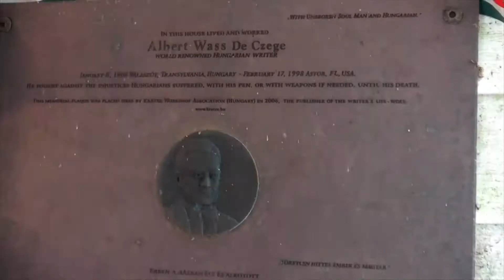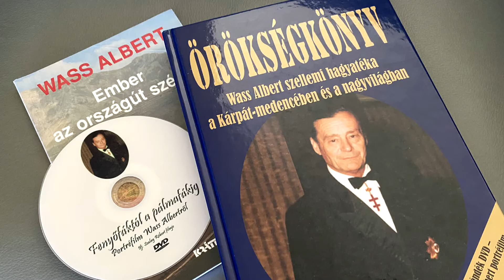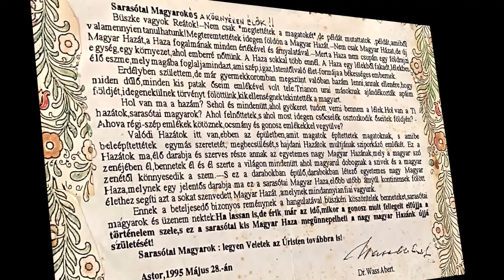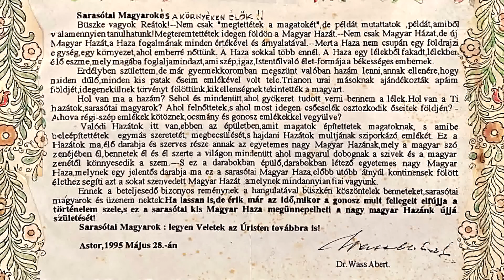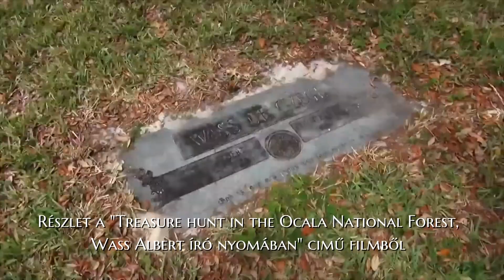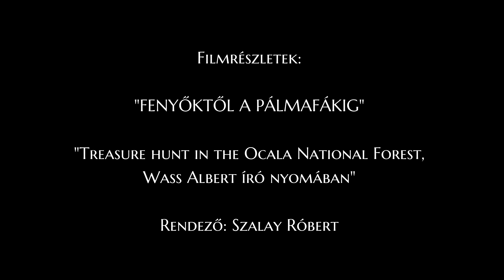WASS ALBERT EMLEKTABLA AVATAS 2022. 14 MIN short version (Készítette Gergely Valér)